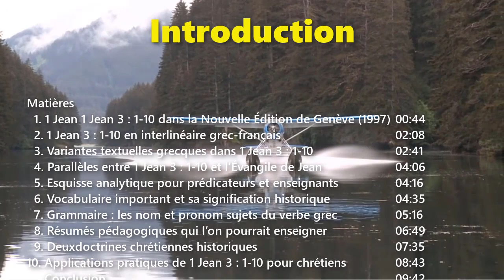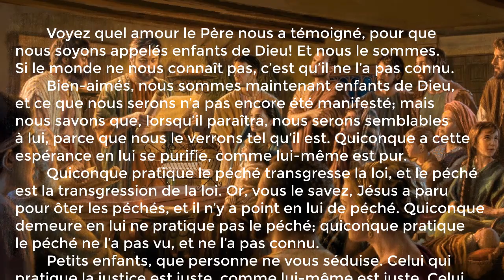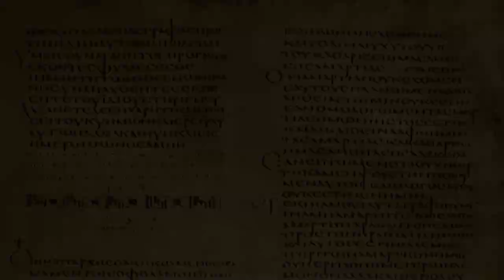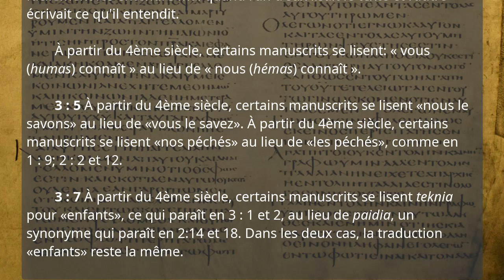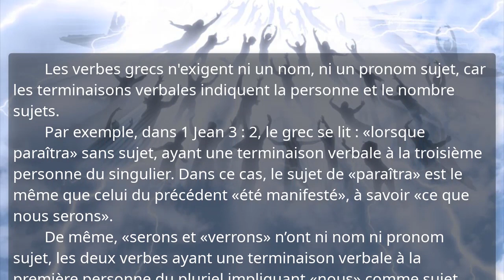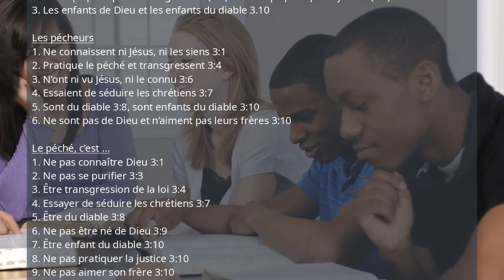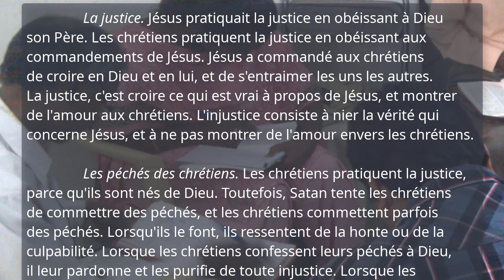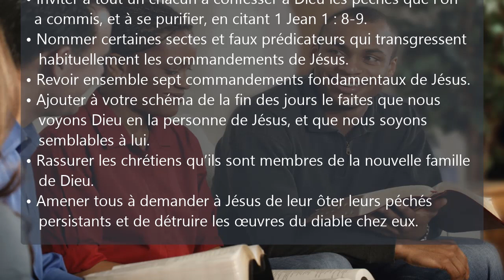Première Épître de Jean, Leçon 6, 1 Jean 3 : 1-10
1jean.currah.download Septembre 2019

Matières
  1. 1 Jean 3 : 1-10 dans la Nouvelle Édition de Genève (1997)
  2. 1 Jean 3 : 1-10 en interlinéaire grec-français
  3. Variantes textuelles grecques dans 1 Jean 3 : 1-10
  4. Parallèles entre 1 Jean 3 : 1-10 et l’Évangile de Jean
  5. Esquisse analytique pour prédicateurs et enseignants
  6. Vocabulaire important et sa signification historique
  7. Grammaire : les nom et pronom sujets du verbe grec
  8. Résumés pédagogiques que l’on pourrait enseigner
  9. Deux doctrines chrétiennes historiques
10. Applications pratiques de 1 Jean 3 : 1-10 pour chrétiens

Plan
Partie 2 : NOS ADVERSAIRES 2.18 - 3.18
VI. Les pécheurs sans loi 3.1-10
A. L'ignorance du monde 3.1-3
    1. Dieu nous appelle ses enfants 3.1
        a. Nous le sommes
        b. Le monde ne nous reconnaît
    2. Nous serons comme Jésus 3.2
        a. Dès aujourd’hui
        b. Bien qu’inconnus
    3. Nous nous purifions habituellement 3.3
B. Les pécheurs vis-à-vis Jésus 3.4-6
    1. Ils agissent sans loi 3.4
    2. Jésus vint pour enlever les péchés 3.5
        a. Les justes n’y continuent pas 3.6
        b. Les pécheurs n’ont pas connu Jésus
C. Les séducteurs vis-à-vis les justes 3.7-10
    1. Leurs chefs 3.7-8
        a. Les justes font comme Jésus 3.7
            (1) Jésus est juste
            (2) Jésus vint pour détruire les œuvres du diable 3.8
        b. Les pécheurs sont du diable
    2. Leurs identités
        a. Les enfants de Dieu 3.9
        b. Les enfants du diable 3.10